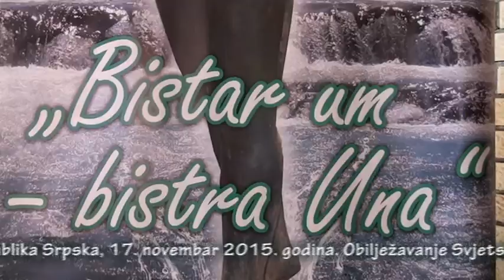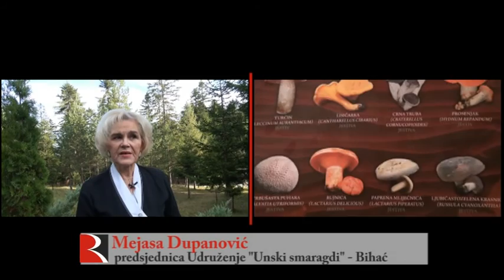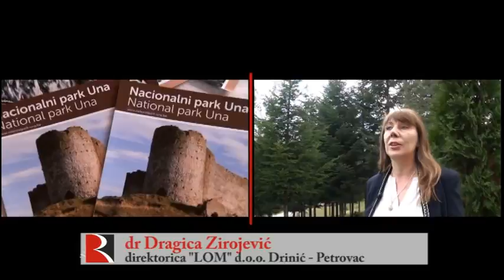OBILJEŽEN SVJETSKI DAN EKOLOŠKOG POKRETA 2015.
Mislimo i živimo ekološki

DRINIĆ - U organizaciji Unskih smaragda, a pod pokroviteljstvom Vlade USK-a, te saradnji sa JP NP „UNA“ i Unsko-sanskim šumama, Pedagoškim zavodom USK-a, osnovnim i srednjim školama, dječijim vrtićima općine Grada Bihaća i Bosanskog Petrovca, ekološkim udruženjima USK-a i regije, u prirodnom ambijentu općine „Drinić“, na 950 metara nadmorske visine, u borovoj šumi, obilježen je 17. novembar –Svjetski dan ekološkog pokreta.